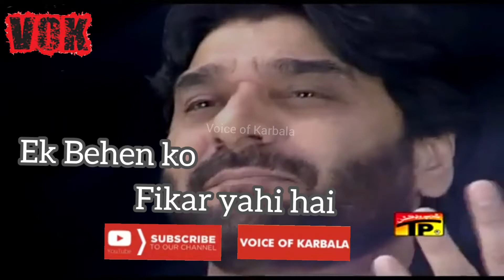Jaise Jaise Raat | Nadeem Sarwar |Voice of Karbala